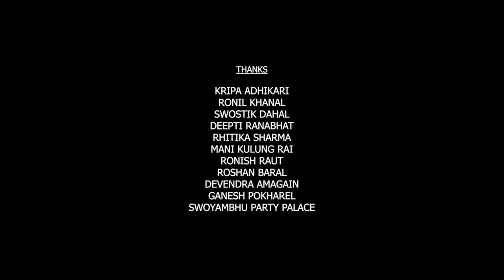Samjhana Ka Sanjh | Aashish Ranabhat Original | Rajesh Shrestha | Ft. Anupama, Anjan | Suraj | Artha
Love is beautiful; so is illusion sometimes. But when you wake up off a beautiful illusion; the truth may cause some deep sorrow. Then life puts you at certain point where you choose between giving up the illusion and accept the pain or keeping the illusion and learning to smile on. Samjhana Ka Sanjh is a heartfelt composition that celebrates the beautiful emotions of love even when things are not as you’d wished for.

Samjhana Ka Sanjh Haru is a soulful piece composed and sung by Aashish Ranabhat, penned by thoughtful Suraj Dhakal, framed and fixed by wonderful Dipen Basnyat, performed by talented Anupama Bhandari and refreshing Anjan Khadka 'Kaji' and crafted by a storyteller Rajesh Shrestha.

We, Artha Pictures are proud of this creation and all the supporting hands who contributed to this craft in difficult times. A huge shoutout for dearest: Roshan Baral, Ronish Raut and Dinesh Pokharel.